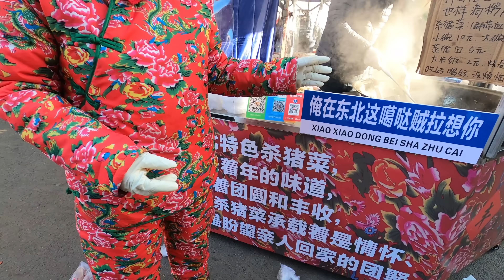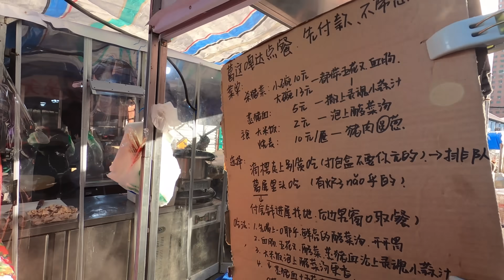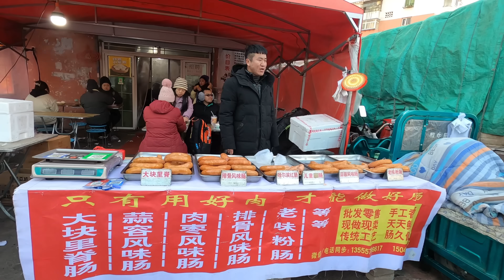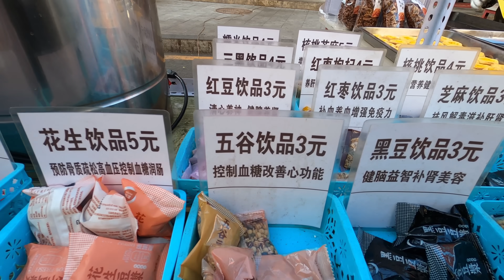中國沈陽趕早市，-20°天氣，殺豬菜配上蒸豬血嘎嘎香，凜冽寒風中的油炸糕，街頭美食香氣逼人，驢打滾做不及，牛肉火勺起鍋子兩分鐘就賣完，蔬菜需要火爐保暖，價格感人/Shenyang market/4k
本期影片是沈陽小河沿早市的第二部分，這個市場最能代表中國東北地區的美食文化和風土人情，市場裏不僅有東北的各種特產，還有各種美食，東北殺豬菜蒸豬血，現炸現賣的油炸糕，柔軟香糯的驢打滾，還有滾燙的牛肉火勺。這每一道美食都值得品嘗，讓人回味無窮。
     東北的特產也是影片的主要内容，山貨小蘑菇，哈爾濱肉場，東北凍梨，這每一種特色小吃，節目都有詳細的拍攝介紹，將爲你帶來身臨其境的感覺。
      本期影片采用4k拍攝，畫質清晰，色彩豐富，會爲你帶來一場別樣的中國東北之旅。